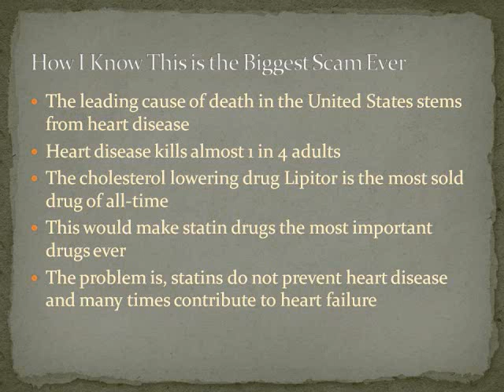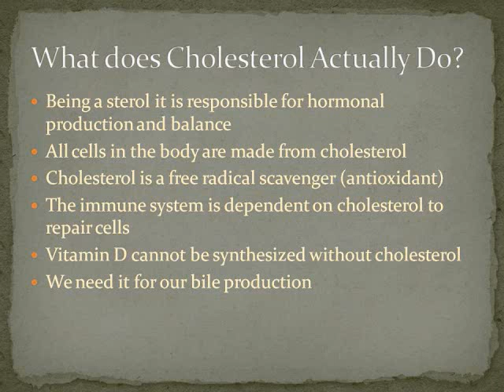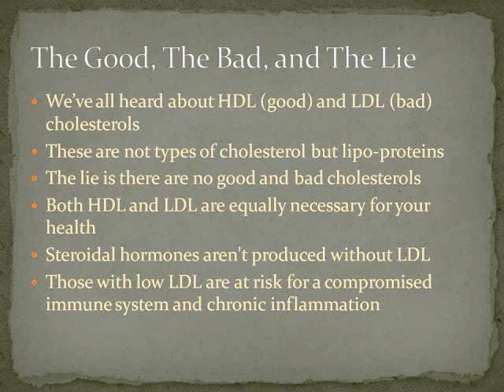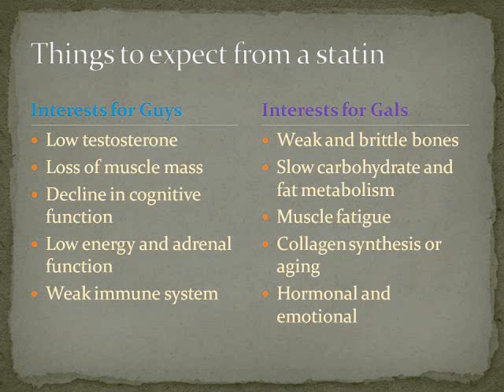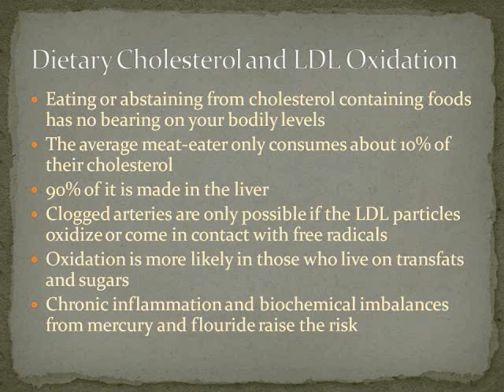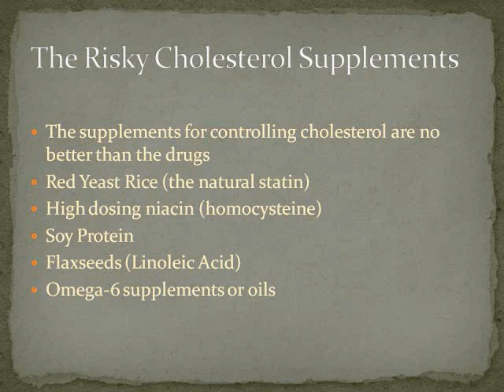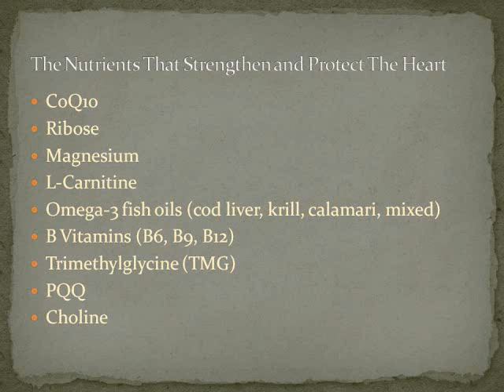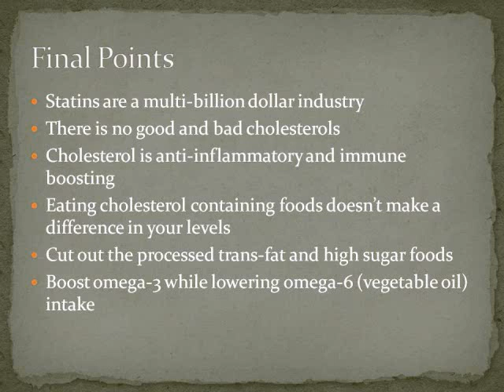Statins: The Greatest Scam In Medical History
Statins have become the biggest money maker in medical history with cholesterol being demonized at it's expense. Many Americans are losing their health for the drug companies wealth. Statins not only are ineffective but they increase the risk of heart attacks in most cases.

This video discusses the mevalonate pathway in which the statins do their damage and which cholesterol is produced. This pathway is responsible for other key nutrients like CoQ10, dolichols, and glycoproteins.

Cholesterol has no good or bad forms. Cholesterol is all the same. HDL and LDL are lipo-proteins or transporters for cholesterol. Both are needed as LDL drops off cholesterol to areas of the body in need of healing and HDL brings it back to the liver to be re-used.

Cholesterol has many wonderful benefits for the hormone production to making of new cells to immune system function. By inhibiting cholesterol production you are hurting all of these vital systems.

Even some natural alternative supplements for controlling cholesterol are dangerous. Red yeast rice is a natural statin and no better than the prescription drugs. Niacin taken at high dosages can build up too much homocysteine in the body, which is more risky for heart disease than LDL.

Natural supplements for great heart health actually include CoQ10, Ribose, Magnesium, L-Carnitine, and many more I will talk about in this video. I will link you to my video on which supplements to go with here.